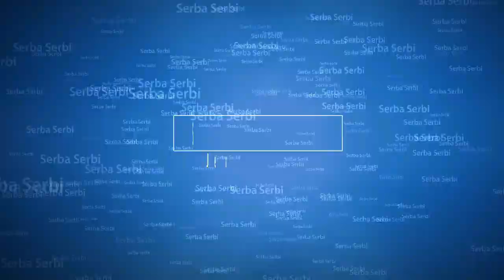Tari Pagar Pengantin di Pernikahan Andiko & Witri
Tari Pagar Pengantin di acara pernikahan sahabat kita Andico & Witri